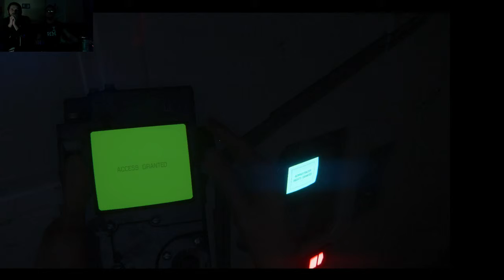First Encounter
First encounter with the alien.